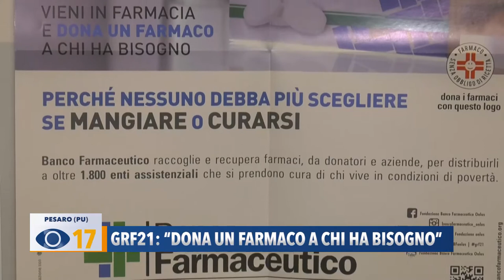GRF21: "Dona un farmaco a chi ha bisogno"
“Nessuno deve scegliere se mangiare o curarsi”: al via la raccolta dei farmaci in provincia di Pesaro e Urbino per aiutare le persone in difficoltà, in aumento a causa della pandemia.